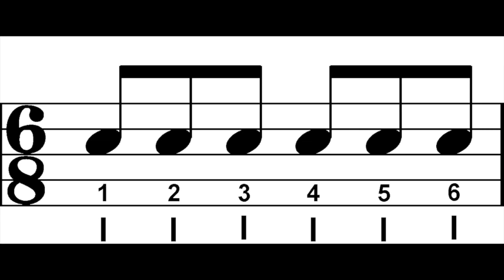Cheese Backflip Left Fast